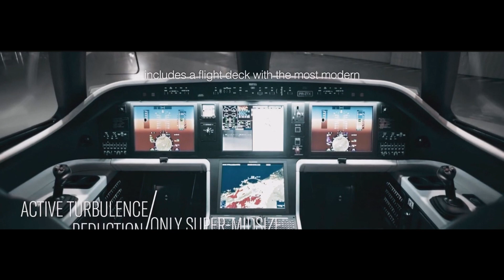O novo "Embraer" P600 AEW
Neste vídeo falaremos sobre o Embraer P600 AEW, equipado com radar ELTA da IAI.
O P600 AEW  é uma aeronave de última geração baseada na avançada plataforma super midsize, do jato executivo Embraer Praetor 600. O P600 AEW pode fornecer uma Imagem Situacional Aérea estendida, monitorando a atividade aérea em áreas fora da cobertura do radar terrestre. Ele pode executar várias missões, como Defesa Aérea, Alerta Antecipado, Eficiência da Frota de Caça, Defesa Territorial e Vigilância Marítima.